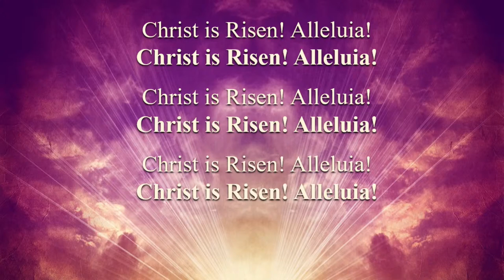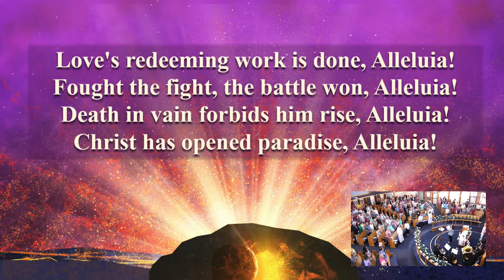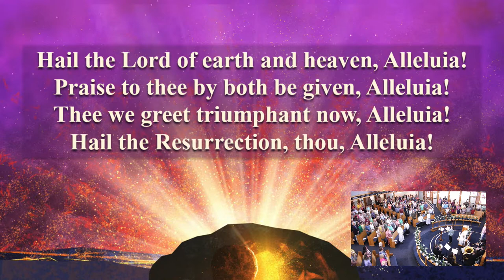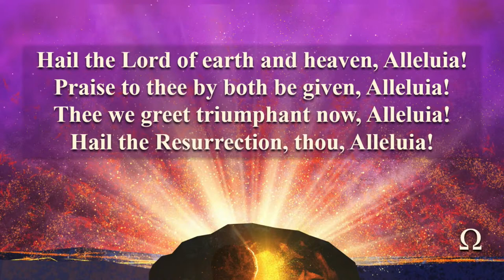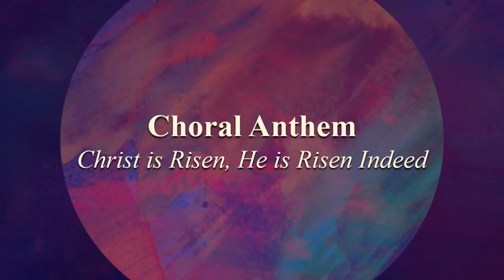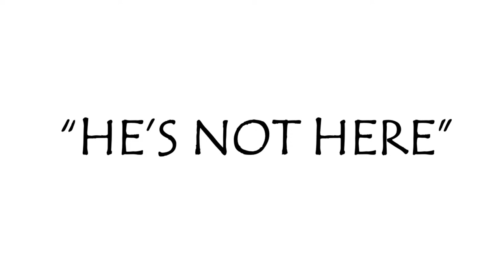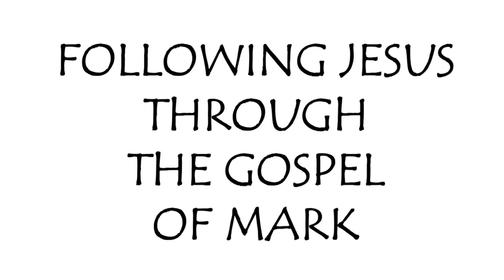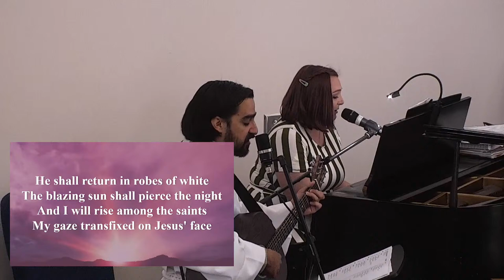Guilford College UMC Worship Service, March 31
Please join us at 11:00 am this Sunday for a message from Rev. Jeremy Troxler, live from the sanctuary of Guilford College United Methodist Church in Greensboro, North Carolina.